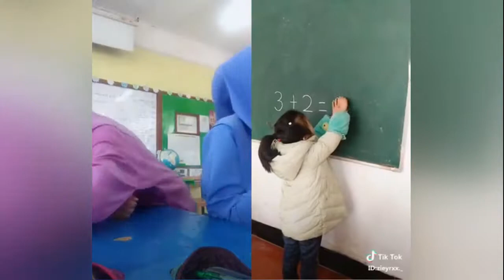TIK TOK Best Hot Kompilasi VOL 3